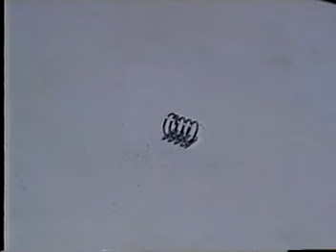006 Production that KHM CNC-8HS Accomplished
All product that been produced on KHM CNC-8HS
We are the first company that combines Taiwan/China's advantage of quality/price.
We are able to supply you springs, spring machine, spring making machine, spring coiler.